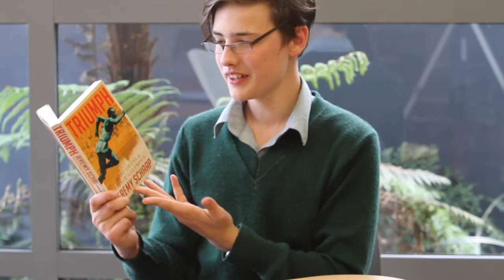Burnside High School BookFest 2015